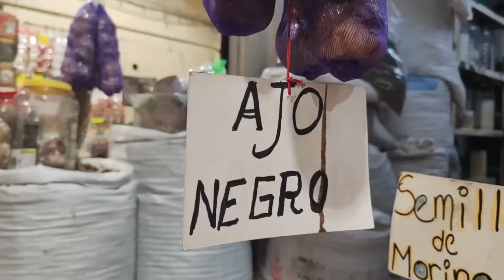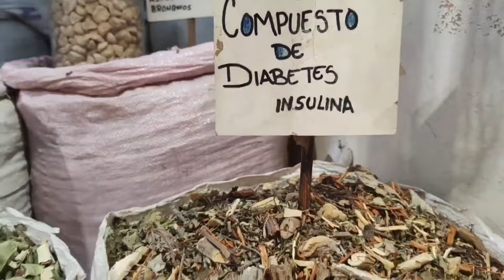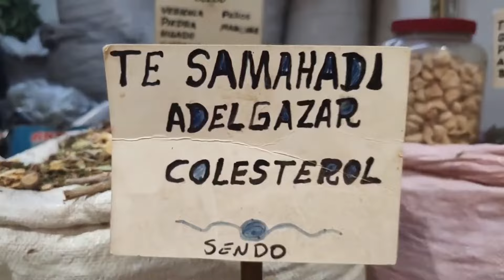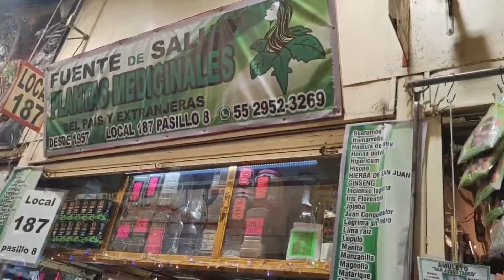DISFRACES Y TRAJES MERCADO SONORA para fiestas infantiles y día de las madres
Descubre La gran colección de trajes regionales y disfraces para celebrar el Día de las Madres en el Mercado Sonora. Desde colores vibrantes hasta detalles artesanales, encuentra el traje perfecto para celebrar nuestras tradiciones. ¡Déjate envolver por la magia de México y celebra con estilo en el Mercado Sonora!"